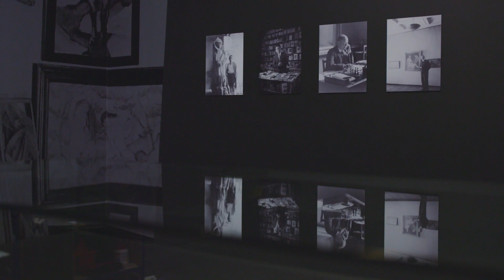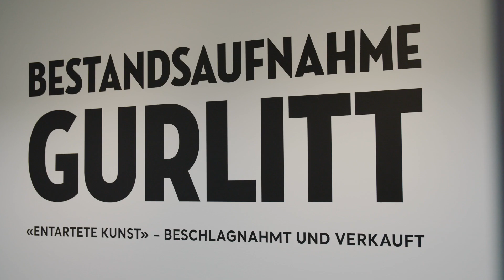Trailer Bestandsaufnahme Gurlitt. «Entartete Kunst» – Beschlagnahmt und verkauft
Bestandsaufnahme Gurlitt. «Entartete Kunst» – Beschlagnahmt und verkauft
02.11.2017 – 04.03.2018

In einer Doppelausstellung unter dem Titel Bestandsaufnahme Gurlitt präsentieren das Kunstmuseum Bern und die Bundeskunsthalle in Bonn zeitgleich eine Auswahl von Werken aus dem Nachlass von Cornelius Gurlitt. Erstmals werden die Werke, die der Kunsthändler Hildebrand Gurlitt in den 1930er- und 1940er-Jahren erworben hatte, im historischen Kontext gezeigt. Die Ausstellungen widerspiegeln den aktuellen Forschungsstand zum «Kunstfund Gurlitt».

Unter dem Titel «Entartete Kunst» – beschlagnahmt und verkauft zeigt das Kunstmuseum Bern rund 160 Werke, von denen die meisten als «entartete Kunst» in deutschen Museen beschlagnahmt worden waren. Diese Bestände umfassen hauptsächlich Arbeiten auf Papier, darunter herausragende Kunstwerke des Expressionismus, der konstruktiven Kunst und der Neuen Sachlichkeit. Gleichzeitig werden in der Ausstellung die politischen Vorgänge thematisiert, die zur Diffamierung der Moderne als «entartet» und deren Zerstörung und Verkauf führten. Der Schwerpunkt der Ausstellung in der Bundeskunsthalle in Bonn (03. November 2017 bis 11. März 2018) liegt auf NS-verfolgungsbedingt entzogenener «Raubkunst», deren Herkunft noch nicht abschliessend geklärt werden konnte.

Die beiden Ausstellungen werden von einem gemeinsamen Beirat begleitet: Esther Tisa Francini, Gilbert Lupfer, Uwe M. Schneede, Hermann Simon und Shlomit Steinberg.

Die Bonner Ausstellung mit Titel Der NS-Kunstraub und die Folgen wird vom 13. April bis 01. Juli 2018 im Kunstmuseum Bern gezeigt. Eine weitere Station ist für Herbst 2018 im Martin-Gropius-Bau in Berlin geplant.

Kuratoren: Nikola Doll, Matthias Frehner, Georg Kreis und Nina Zimmer